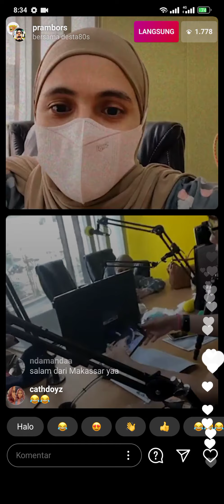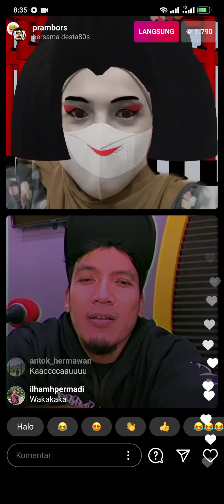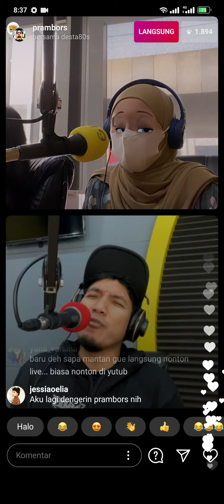kocaknya Desta Gina